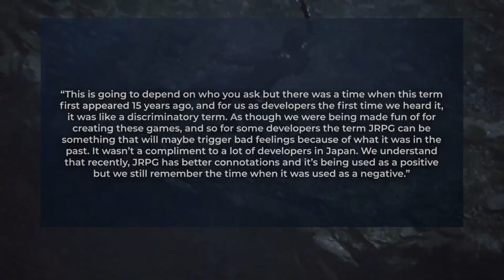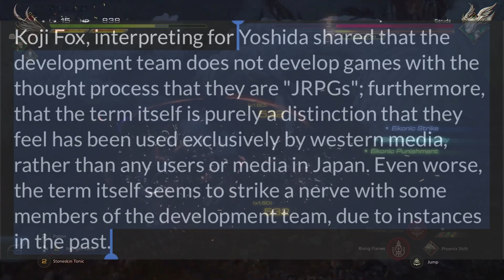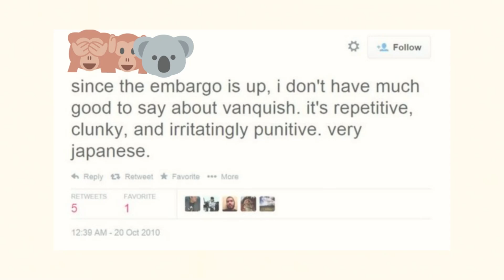Final Fantasy XVI Dev Yoshi P Speaks on JRPGS Perception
Yoshi - P Gave his thoughts on how developers in Japan Felt about the term JRPG and its negative connotation in the past.  This is another Discussion Board!  How do you deal about JRPGs, RPGS and Western RPGS.   It seems the perception is different  What are some of your favorite Rpgs?